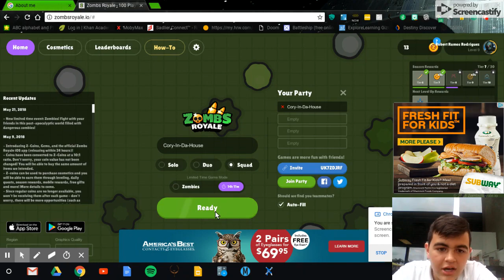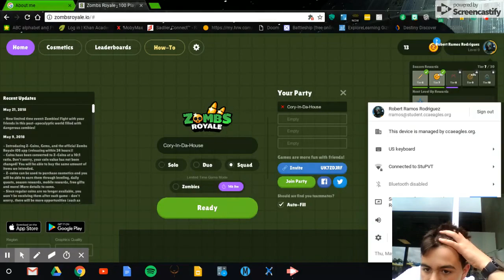I swear i'm not bad at Fortnite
This is so laggy